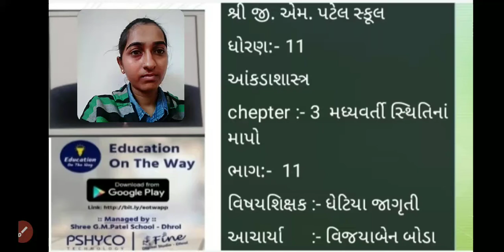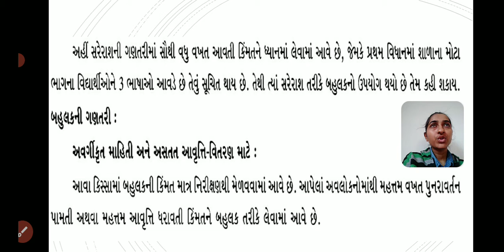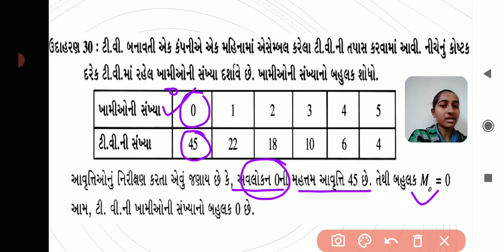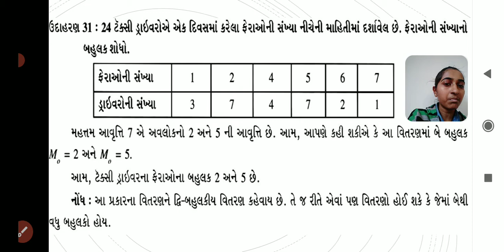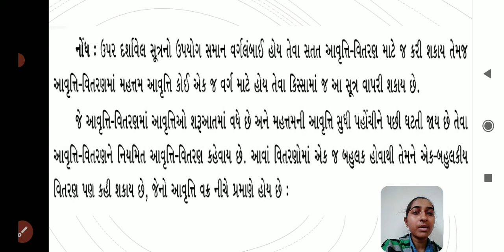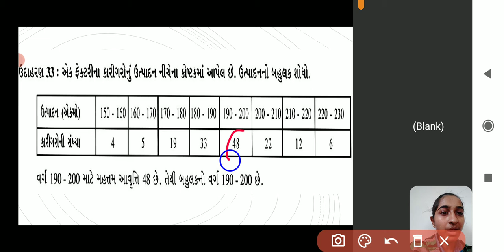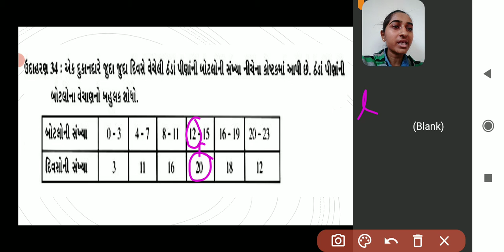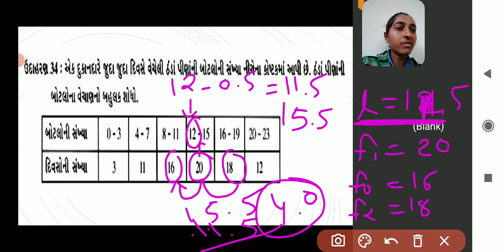ધોરણ 11 - આંકડાશાસ્ત્ર - પ્રકરણ 3 - મધ્યવર્તી સ્થિતિના માપ | Part11| Jagrutiben | G M Patel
ધોરણ 11 - આંકડાશાસ્ત્ર - પ્રકરણ 3 - મધ્યવર્તી સ્થિતિના માપ
Standard 11 - Statistics - Chapter 3 -

Lecture by :
Jagrutiben Ghetiya
Assistant Teacher,